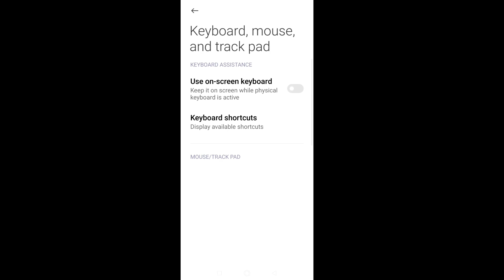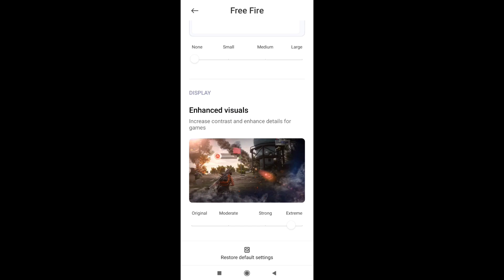📲🦇 FreeFire Highlights Poco M6 Pro 5G ⚡ Settings ⚙️ 90% Headshot Rate ❤⚡ Default Dpi 392° 🥵 120Hz 🔥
I hope you enjoyed the video! Comment your best part of this video.
Keep supporting & keep loving, thank you! ❤

poco m6 pro battery drain test
poco m6 pro camera test settings
poco m6 pro handcam
poco m6 pro free fire sensitivity
poco m6 pro gaming test 100 to 0 battery
poco m6 pro unboxing and free fire gameplay
3 finger custom hud free fire
2 finger custom hud free fire
3 finger best hud
3 finger gameplay free fire handcam
4 finger setting free fire
3 finger custom hud free fire
best 3 finger custom hud in ff
3 finger best custom hud in free fire
2 finger best custom hud free fire
4 finger settings
setting ff
poco m6 pro 5g unboxing and free fire gameplay
poco f3 gt free fire gameplay
iphone settings free fire
3 finger custom hud free fire
2 finger custom hud free fire
3 finger best hud
3 finger gameplay free fire handcam
4 finger setting free fire
3 finger custom hud free fire
3 finger best custom hud in free fire
2 finger best custom hud free fire
4 finger settings
custom hud free fire 2 dedos
custom hud free fire 4 dedos
custom hud free fire 3 dedos
la mejor configuracion para free fire